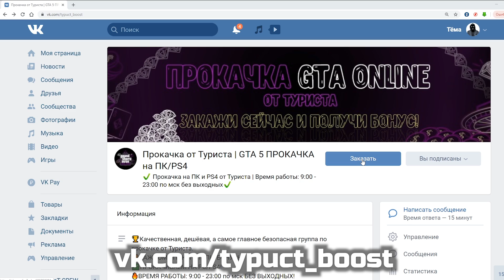ЗАСТРЯЛ НА ПОСЛЕДНЕМ ЧЕКЕ!!! НОВАЯ РЕКТАЛЬНАЯ КАРТА ОТ СКЕРЕКА - GETRECTO В ГТА 5 Онлайн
ЗАСТРЯЛ НА ПОСЛЕДНЕМ ЧЕКЕ!!! НОВАЯ РЕКТАЛЬНАЯ КАРТА ОТ СКЕРКА - GETRECTO В ГТА 5 Онлайн

★ Мой сервер Дискорд (заходите и общайтесь)

★ Хочешь играть с нами? Вступай в банду и лови приглосы